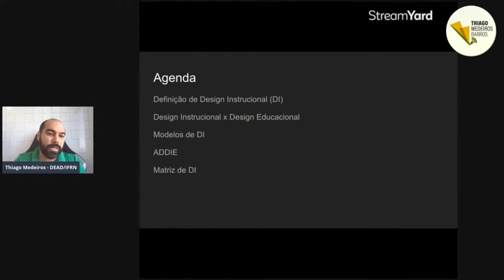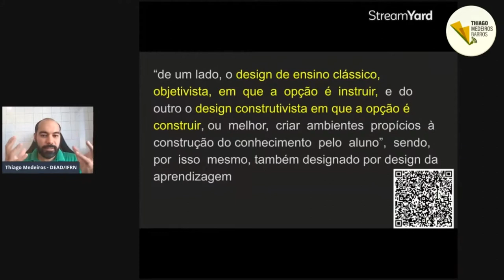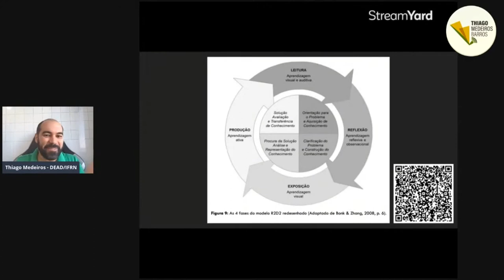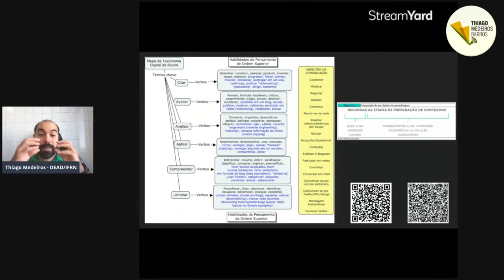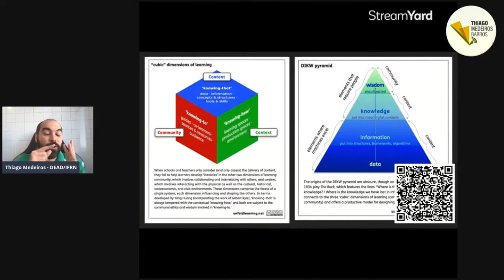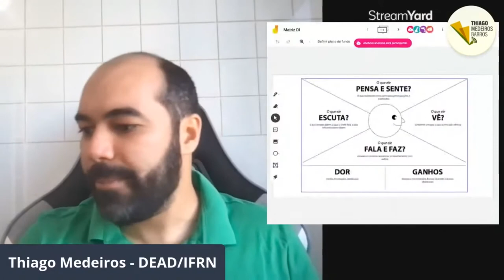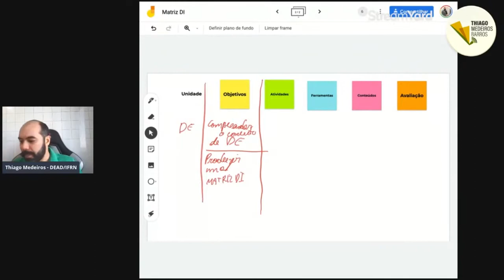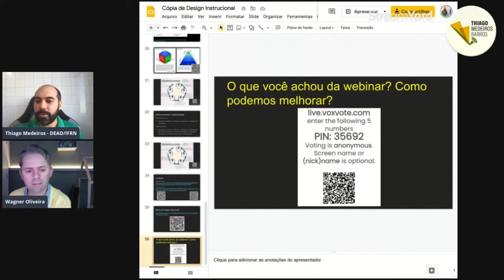Design Educacional/Instrucional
Design Educacional. Design Instrucional
Thiago Medeiros Barros (@proftmedeirosb)